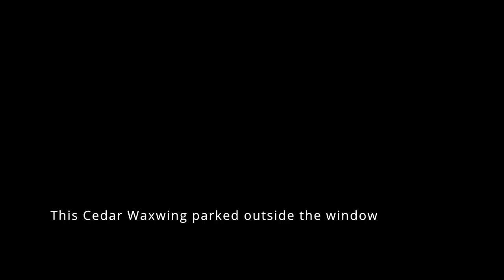Downy Woodpecker and Cedar Waxwing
Some downy woodpeckers stopped in the back yard a few days ago.

The next day, a flock of cedar waxwings was milling about in the front yard.  One of them parked on a bush in front of the window long enough for me to get my camera.

0:00 Male downy on bush branch
0:30 Female? downy eating suet
1:10 Cedar waxwing parked on twig